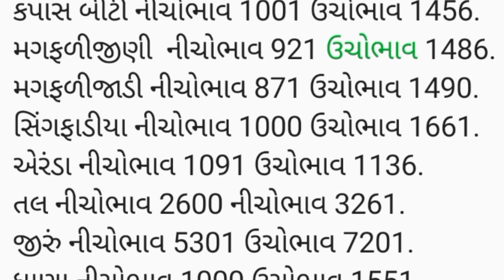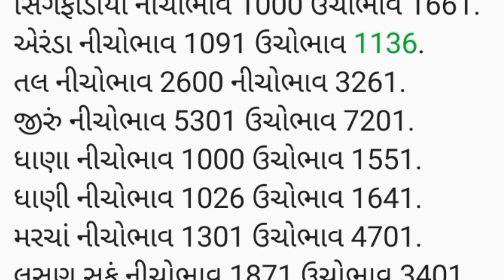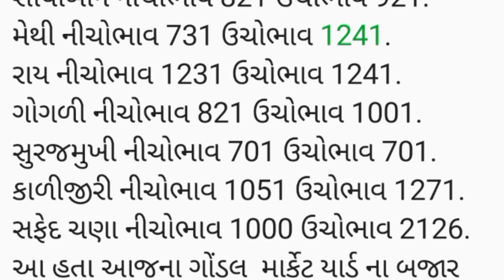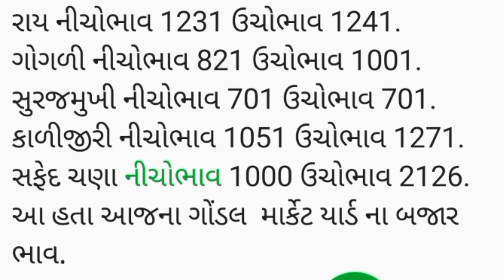APMC Rajkot Gondal તા.26/12/2023.રાજકોટ ગોંડલ માર્કેટ યાર્ડ ના બજાર ભાવ